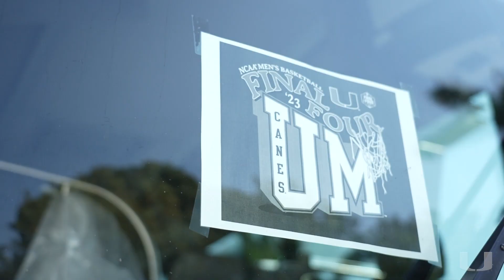Men's Basketball Final Four Sendoff